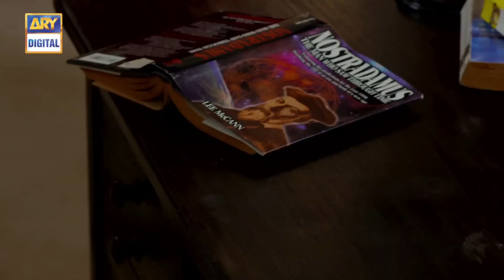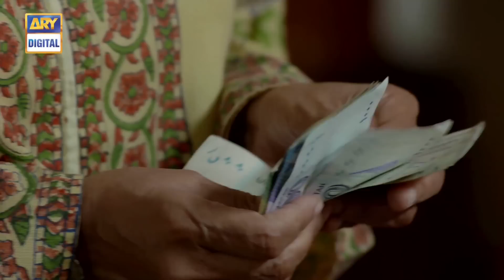Mera Aangan Ep 16 - 2nd February 2017 - ARY Digital Drama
Mera Aangan Episode – 16 – 2nd February 2017 only on ARY Digital Official YouTube Channel.

Mera Aangan is a story of Maidah and her family. Situations bring all kinds of twists and turns that force her to take drastic measures.  She is the only daughter of her parents and wants to support her family fully, her love for them is endless. However, her family expects something completely different from her, maybe something more than just financial help.  One of  her cousin wants to marry Maidah but she knows that she has to support her family and rejects his proposal.

One thing leads to another and Maida finds herself caught in a web that is tangled.

Director: Hussain Saeed

Writer: Doorway Entertainment

Cast:

Fatima Effendi
Furqan Qureshi
Gul-e-Rana
Mohisn Geelani
Isha Noor
Shehryar Zaidi
Faizan Shaikh
Sajid Shah
Huma Nawab

Timing:

Every Monday to Thursday at 7:00 pm Only on ARY Digital